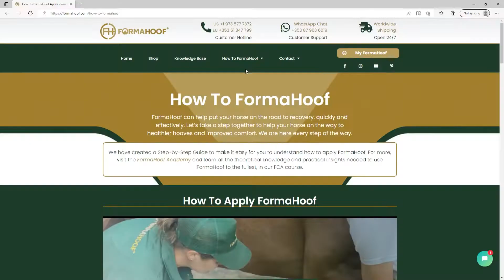FormaHoof Review: Classical Dressage in FormaHoof with Maile from Thailand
Maile and her husband Shayan are living in Thailand. After a lack of qualified hoof care providers due to travel restrictions in 2020, trainer and horse owner Maile got qualified as a barefoot trimmer and started working with FormaHoof products on their dressage horses and local horses across various disciplines, such as polo.

Read more about Maile's and Shayan's story on our